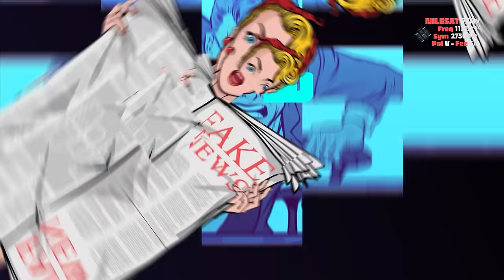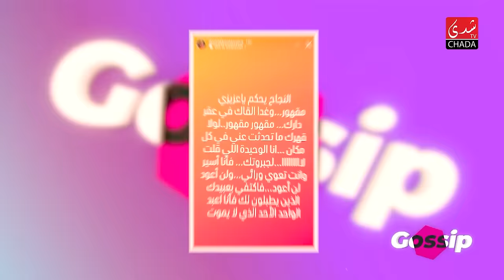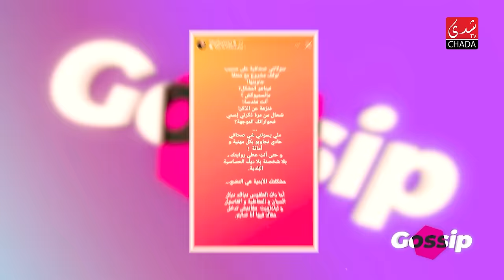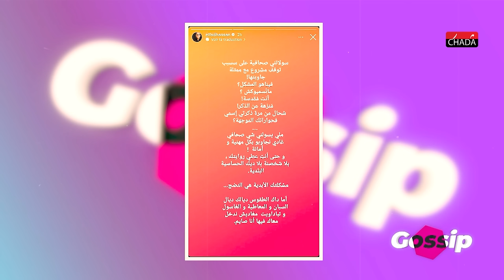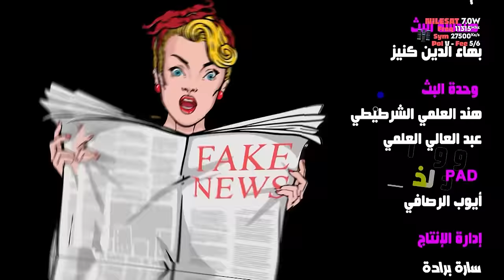برنامج ڭوسيب Gossip - الموسم الثاني | الحلقة 23 كاملة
CHADA TV | برنامج ڭوسيب Gossip مع ابتسام، سارة و يوسف أوزيلال - الموسم الثاني | الحلقة 23 كاملة

1ère Chaîne Artistique au Maroc